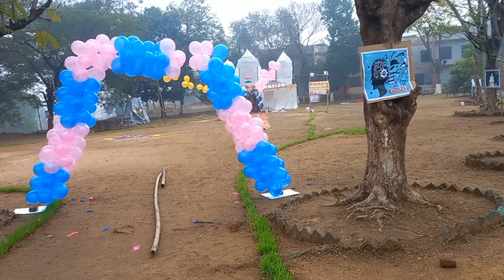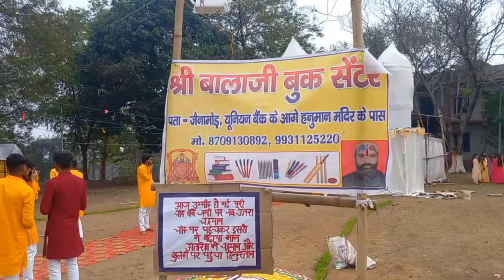Government polytechnic Khutri Saraswati puja 2024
Gp khitri saraswati
Government polytechnic khutri
gp khutri bokaro
government polytechnic khutri bokaro | gp khutri dance 2022 | gp saraswati puja dance |
Government polytechnic khutri puja
government polytechnic khutri bokaro full views room and college
Saraswati puja in gp khutri
bokaro station se khutri polytechnic kitna door hai
Ashish ghoshal vlog
explore gp khutri
vlog gp khutri
gp khutri vlog
saraswati puja at khutri bokaro
government polytechnic college Ke liye room Me Aae hai
Jeena more me room kaisa hai ?
government polytechnic college facilities
polytechnic government college facilities
bihar me power of attorney kaise banega
delhi me power of attorney kyo banta hai
delhi me power of attorney banwana hai
polytechnic jobs in tata company
polytechnic 2023
polytechnic exam
polytechnic masti video
jharkhand polytechnic
government women's polytechnic college balidih bokaro|
government polytechnic college
government polytechnic dhanbad
government polytechnic khutri bokaro
government women's polytechnic bokaro
government polytechnic college bokaro
best government polytechnic college in jharkhand
government polytechnic khutri bokaro jharkhand
government polytechnic khutri bokaro class room
government polytechnic college khutri (bokaro)
gwp bokaro
polytechnic 2023
government polytechnic college
polytechnic
polytechnic fees in government college
government polytechnic kenaura sultanpur
polytechnic admission
up polytechnic
government polytechnic
sv government polytechnic
government polytechnic vlog
government polytechnic basti
government polytechnic jammu
government polytechnic nagpur
government polytechnic kanpur
government polytechnic hostel
government polytechnic lucknow
government polytechnic amravati
polytechnic me admission kaise le
bina tc ke college me admission kaise le
polytechnic admission kaise le
polytechnic me admission kaise hota hai
up polytechnic government college marking scheme
polytechnic admission kaise len
diploma me admission kaise le
diploma me admission kaise le 2021
polytechnic admission kaise hota hai
polytechnic may admission kaise paye
bina tc ke admission kaise le
maharashtra polytechnic admission
polytechnic admission 2023